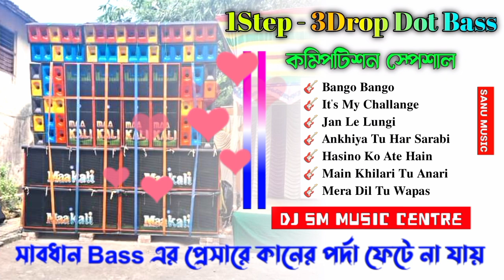1 Step - 3 drop Dot Bass // Hindi Face To Face Cabinet Blaster Crow Mix // Dj SM Music Centre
1Step - 3 drop Dot Bass // Hindi Face To Face Cabinet Blaster Crow Mix // Dj SM Music Centre